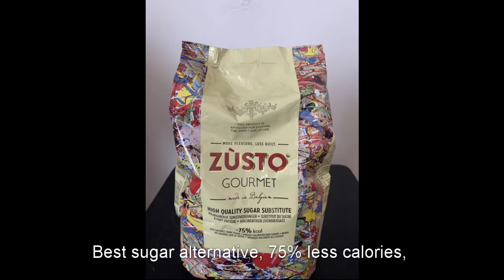BEST VANILLA SPONGE CAKE MADE WITH ZÚSTO (SUGAR SUBSTITUTE) 🥮🍰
Hi

Yummy Please try and give feed back.